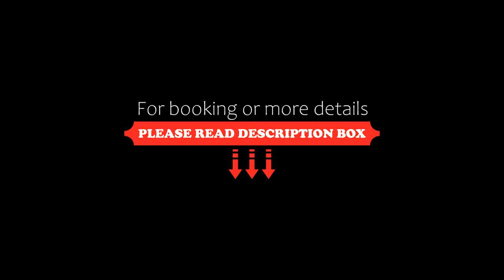OYO 65305 Hotel M-star, Amritsar, India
About Property:
Situated in Amritsar, within less than 1 km of Golden Temple and a 5-minute walk of Jallianwala Bagh, OYO 65305 Hotel M-star features accommodation with a restaurant and as well as free private parking for guests who drive. The property is around 3.3 km from Durgiana Temple, less than 1 km from Partition Museum and an 18-minute walk from Amritsar Bus Stand. The accommodation offers a 24-hour front desk and room servi...
Property Type: Hotel
Address: Old Lakkarmandi Bazar Near Jallianwala Bagh, 143006 Amritsar, India
Searching For
1. OYO 65305 Hotel M-star - Amritsar - India
2. OYO 65305 Hotel M-star - Amritsar - India Address
3. OYO 65305 Hotel M-star - Amritsar - India Rooms
4. OYO 65305 Hotel M-star - Amritsar - India Amenities
5. OYO 65305 Hotel M-star - Amritsar - India Offers and Deals
Audio Credit:
Track Title: Blank Slate
Artist: VYEN